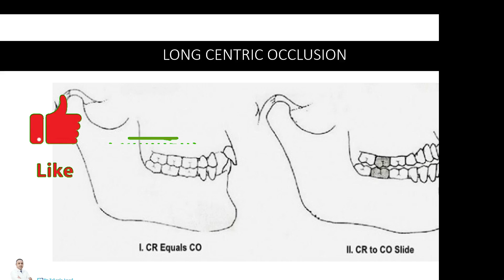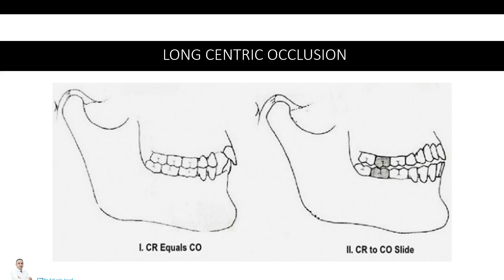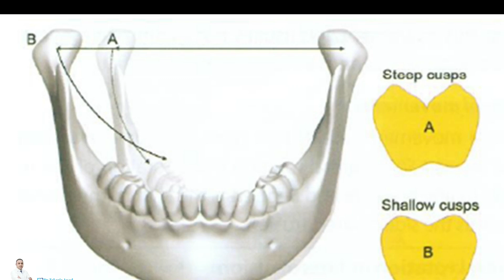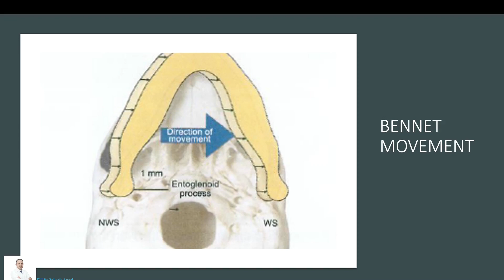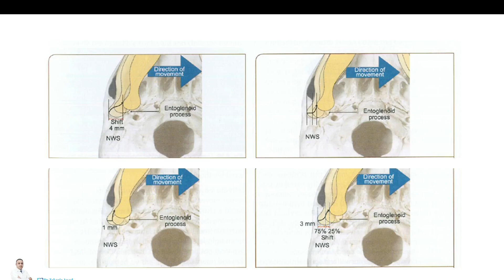21- تأثير الحركات الفكية على الاطباق - EFFECT OF MANDIBULAR MOVEMENTS ON OCCLUSION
في الجزء 21 من سلسلة التعويضات الكاملة المتحركة سنتناول تأثير حركات الفك  على الإطباق EFFECT OF MANDIBULAR MOVEMENTS ON OCCLUSION بحيث نوظف ما شرحته في المحاضرات السابقة عن  تأثير الحركات المختلفة للفك السفلي  ، مثل الفتح والإغلاق والتقدم والتراجع ، على الطريقة التي ننضد بها الاسنان والاهم على تشريح الاسنان التي سنستخدمها من حيث موقع الوهاد والميازيب الاطباقية وارتفاع الحدبات  للأسنان المستخدمة في تنضيد الاسنان في التعويضات الكاملة المتحركة COMPLETE DENTURES  .

مشاهدة ممتعة ومفيدة لمحاضرة  تأثير الحركات الفكية على الاطباق